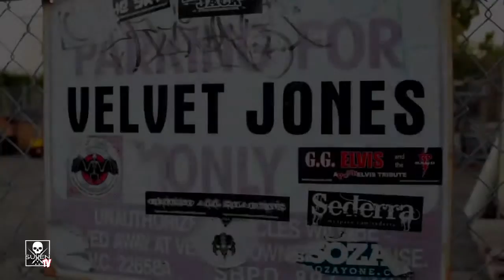Ride A Long with Johnny G and Mickey Avalon